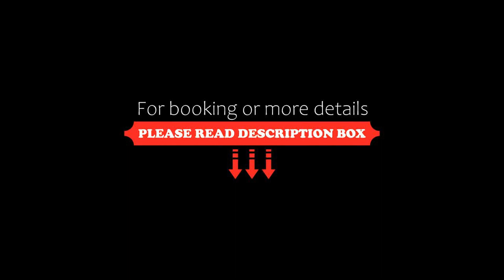RODI BLUE appartments, Amoudara Herakliou, Greece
About Property:
RODI BLUE appartments are located in Amoudara Heraklion, known for its long sandy beach and wide variety of tourist facilities. The owners can provide information about nearby destinations. Free WiFi is available in public areas.
Amoudara is situated close to Heraklio, approximately 6 kilometres west of the city and 10 kilometres from the Palace of Knossos.
Accommodation at RODI BLUE appartments o...
Property Type: Hotel
Address: Agiou Rafael 1 & Nimfon 14, Amoudara Herakliou, 71414, Greece
Searching For
1. RODI BLUE appartments - Amoudara Herakliou - Greece
2. RODI BLUE appartments - Amoudara Herakliou - Greece Address
3. RODI BLUE appartments - Amoudara Herakliou - Greece Rooms
4. RODI BLUE appartments - Amoudara Herakliou - Greece Amenities
5. RODI BLUE appartments - Amoudara Herakliou - Greece Offers and Deals
Audio Credit:
Track Title: Reasons To Hope
Artist: Reed Mathis